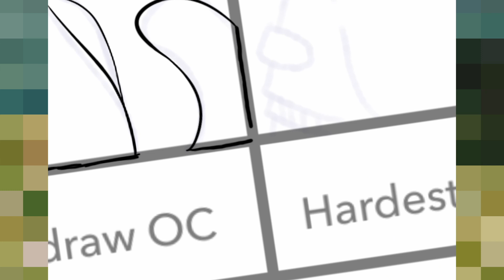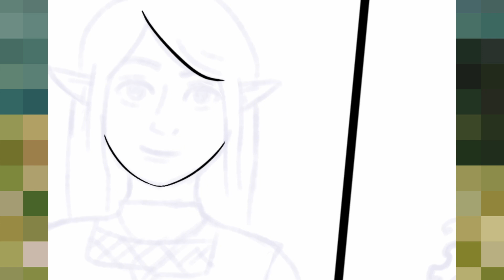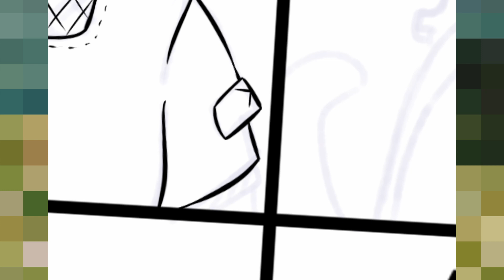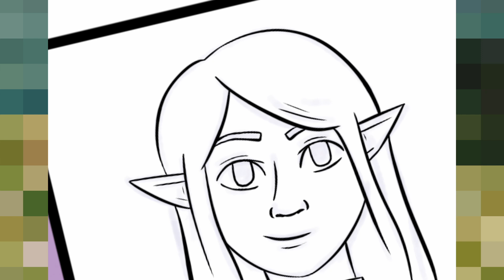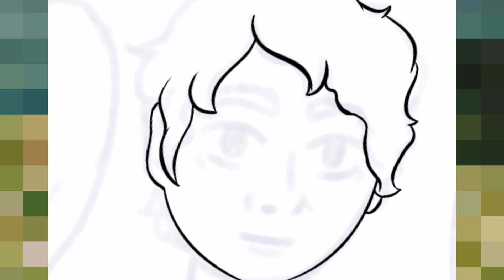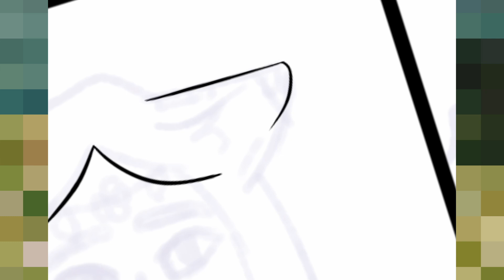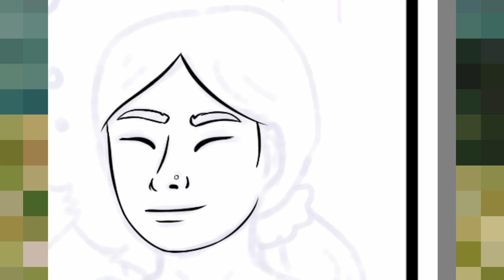Ocs Vs Artist Challenge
Hey guys! Mapletail here, today I'm trying out this ocs and artist challenge I found! I hope you enjoy!